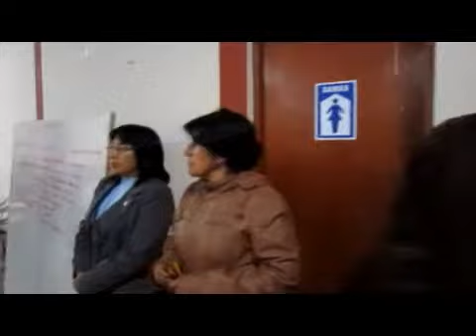Elecciòn de Junta Directiva del Concejo de Educaciòn de VES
Eligen Primera Junta Directiva de Concejo de Educación de VES
El 13 de junio, en el auditorio del Estadio Iván Elías, a horas 6.00 pm se eligió a la primera junta directiva del Concejo de Educación de VES, quedando integrada por:

Presidente: Vladimir Uñapillco Champi.
Vice Presidenta: María Eugenia Chumbe Sánchez
Comisión de Promoción de la Infancia y Adolescencia: Dionisia Escajadillo.
Comisión de Promoción de Juventudes: Ramiro García
Comisión de Desarrollo Magisterial: Rubén Nereo Vilches
Comisión de Promoción de la Ciudad Educadora: Leo Mayuri Salas
Secretario de Actas: Víctor Cespedes Dueñas
Tesorera: Irene Margot Díaz Cuya.
Prensa  y propaganda: Dante Abad Zapata.
Fiscal: Antonio Cerna